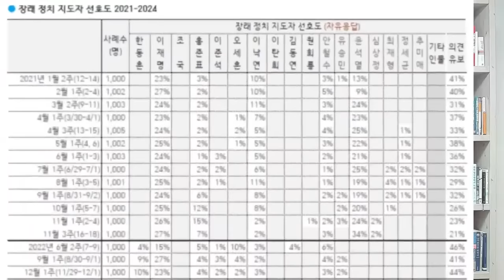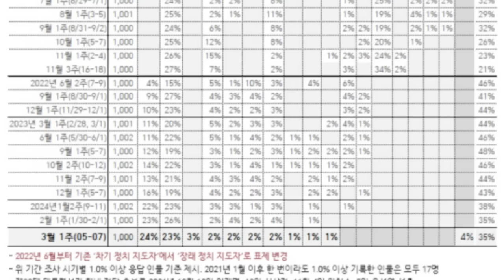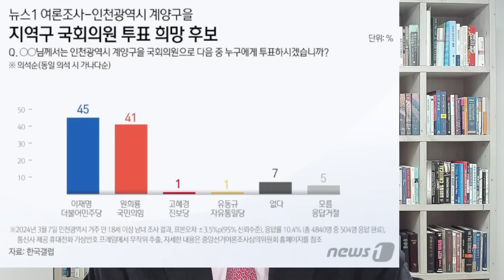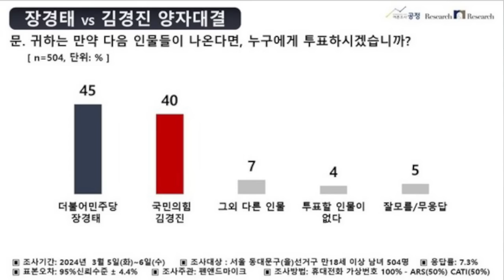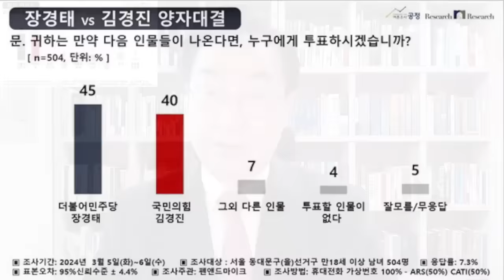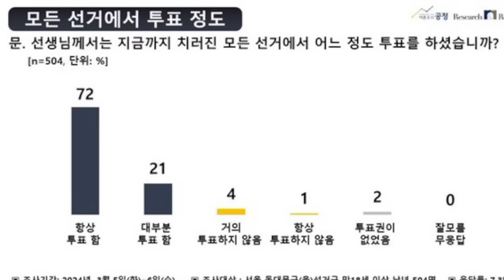갤럽 韓 첫우위-한동훈 24%,이재명 23%!봉변당한 주진우,한동훈면전에서 쫓겨났다!장경태,난리났다!황운하,조국 신당행!국힘-강진구 전격 고발!김흥국,우파 연애인들에 일침!